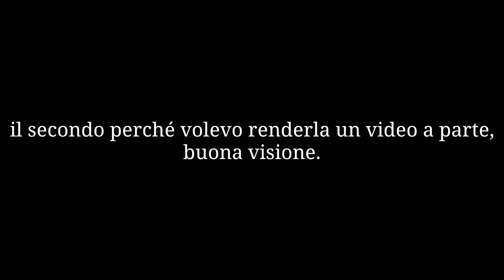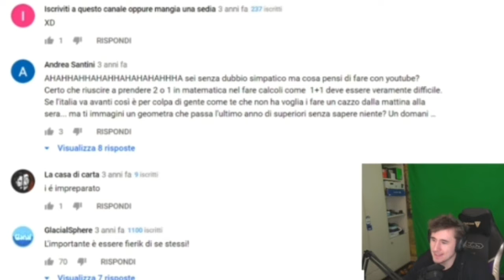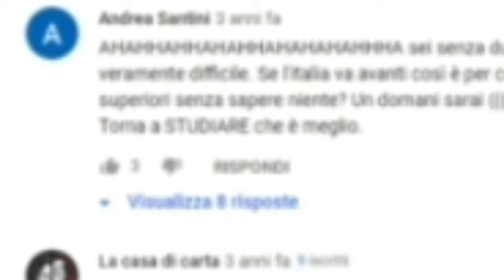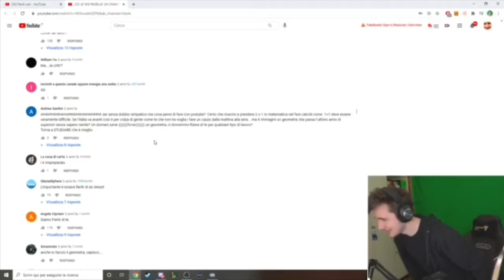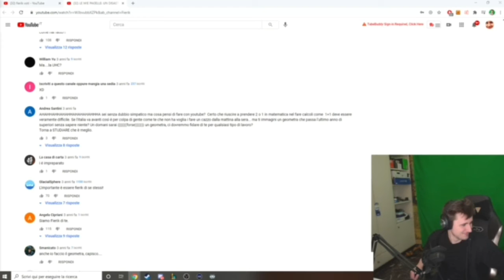Non so come chiamare questo video.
Interessante come video.